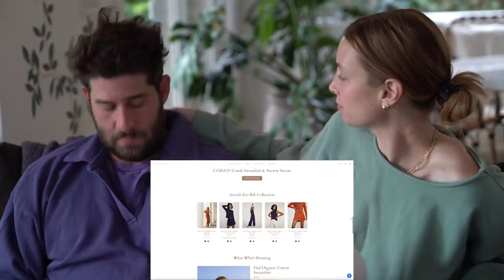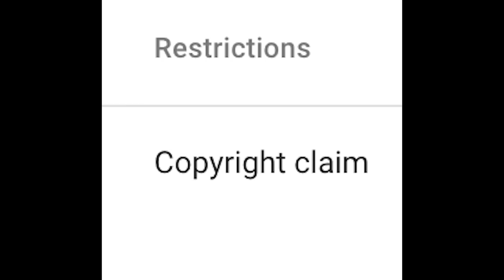Reacting to 'THE HILLS' | S3E24 | Whitney Port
Audrina and Heidi hang out some more. Spencer shows up to SBar and does shots with randoms. To be fair, he was just sipping, but Heidi doesn't care. She's PIOSED (that word means "pissed"). Whitney and Lauren are officially working at People's Rev. Peace out forever, Lisa Love. And Whitney and I are just here to make jokes on the couch and have fun!